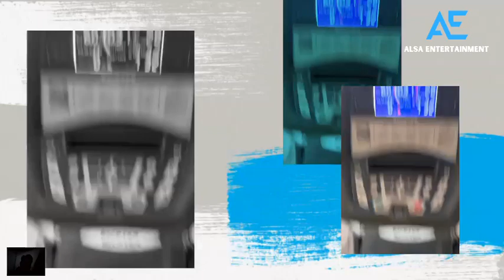BILLY SYAHPUTRA JALANI TERAPI CIDERA ACL DITEMANI DEVINA KIRANA